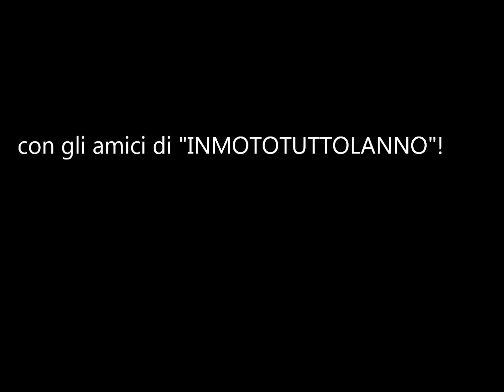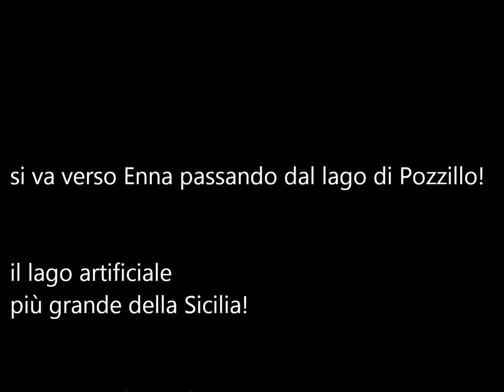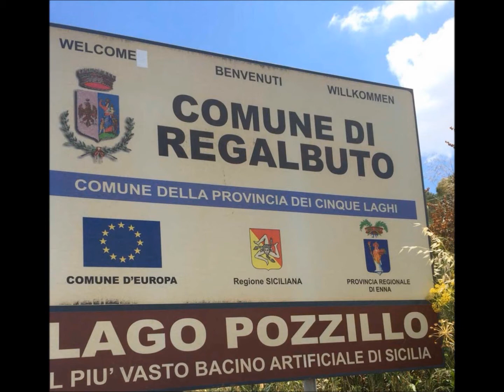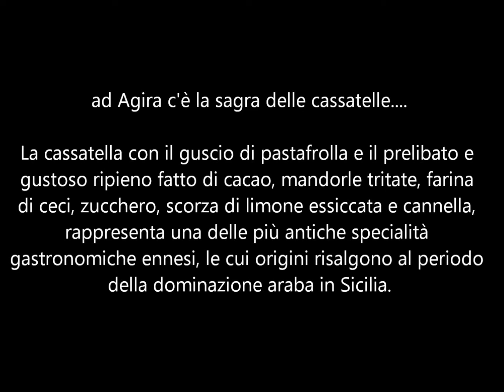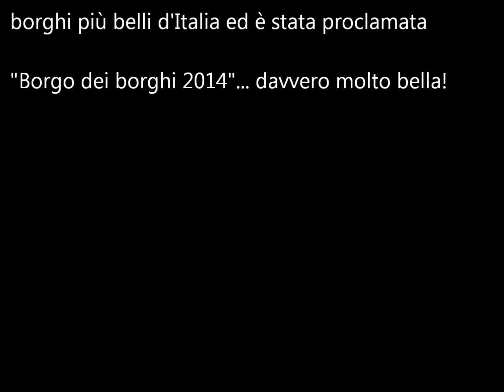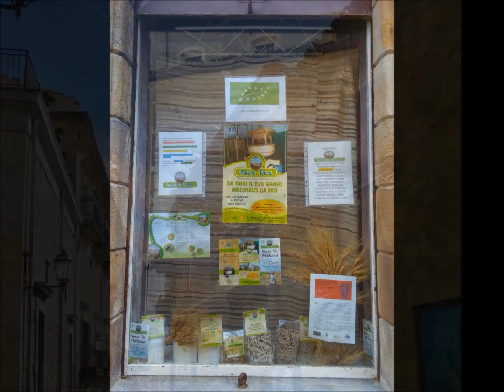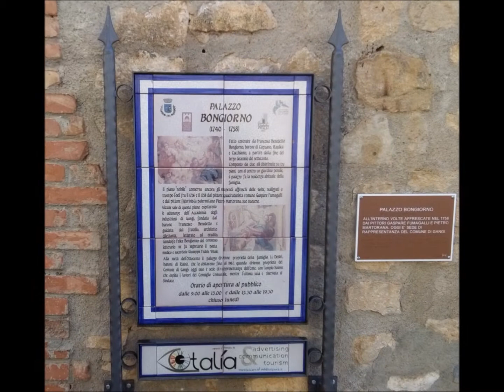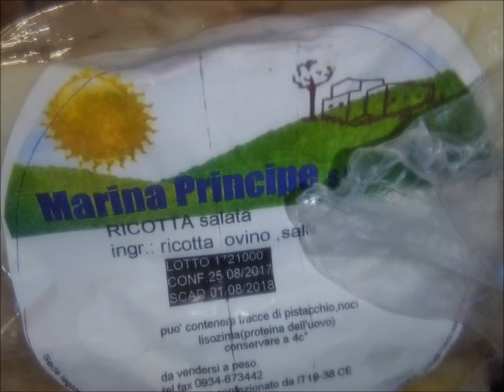Benedizione dei caschi e delle moto...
qualche giorno in Sicilia con gli amici di "INMOTOTUTTOLANNO"!